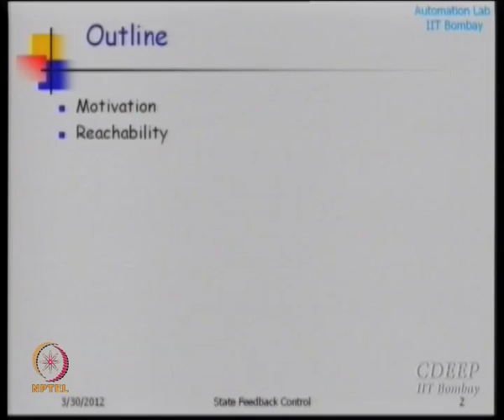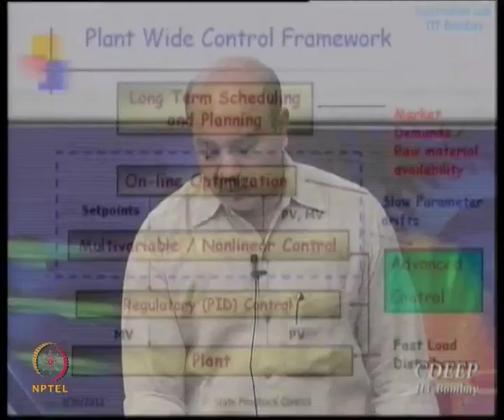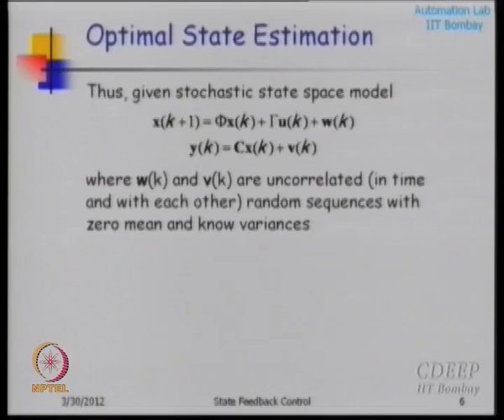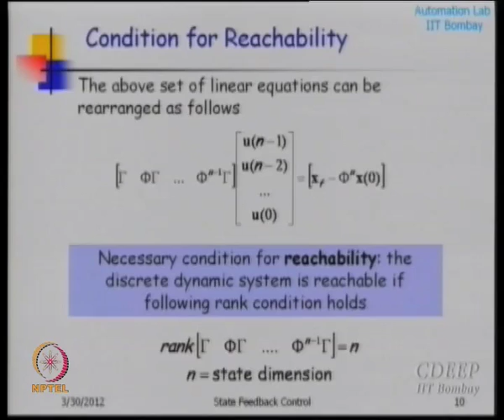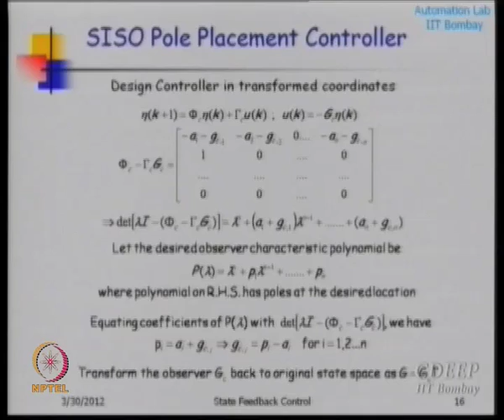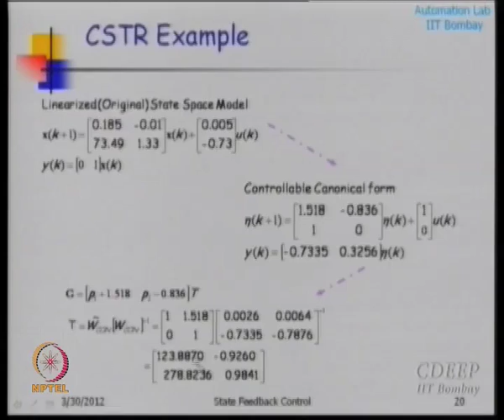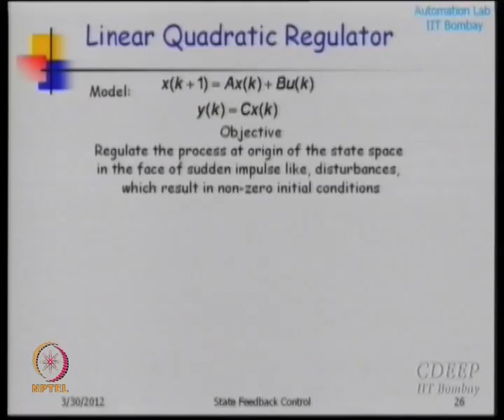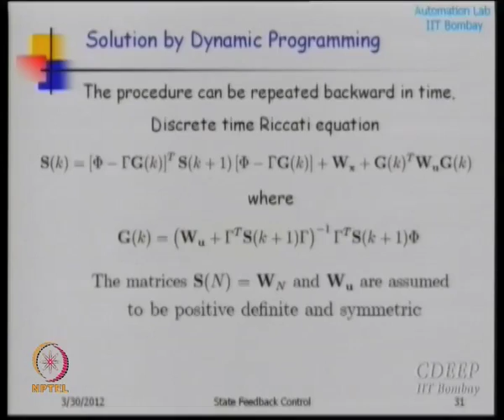Pole Placement State Feedback Control Design and Introduction to Linear Quadratic Gaussian Control